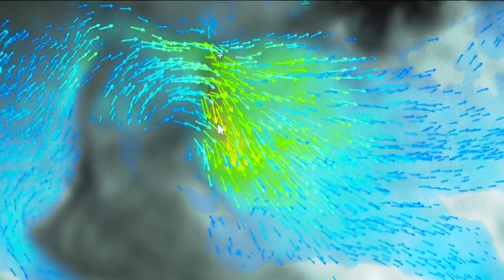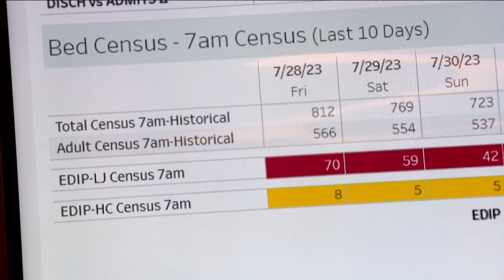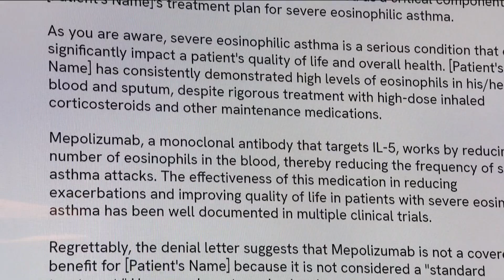UCSD Health exploring AI to help staff hospitals, diagnose diseases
Administrators and doctors at the Jacobs Medical Center at UCSD Health in La Jolla are leading experimenting and integrating AI into the healthcare experience.